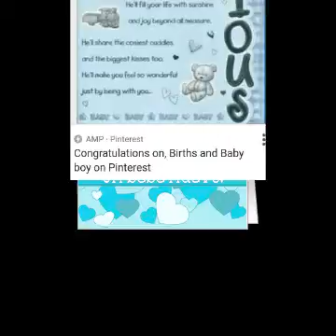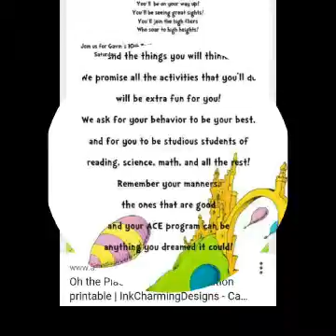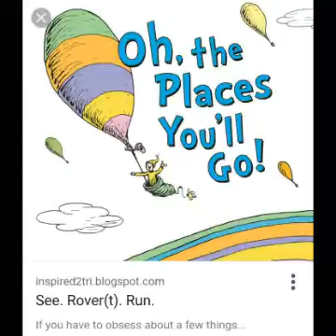Congratulations. 2017 01 01 06 48 11 161